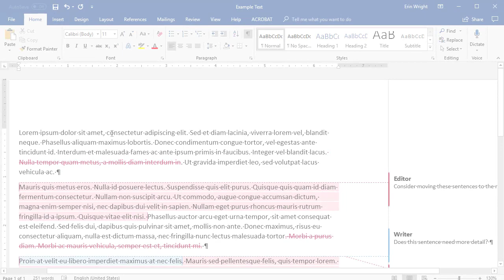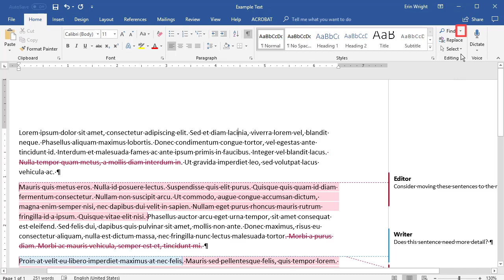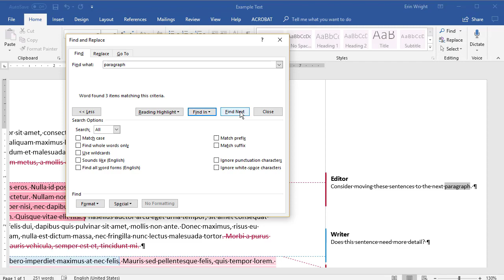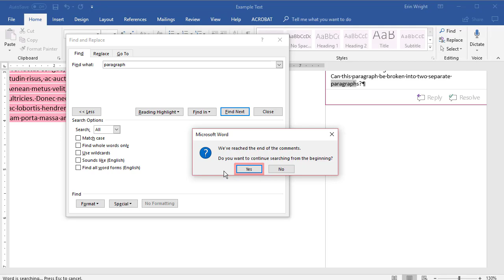How to Search within Comments in Microsoft Word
Learn how to quickly search within comments in Microsoft Word. These steps include an option to search all comments or comments from specific reviewers.

This tutorial was recorded in Word 2016. However, the steps apply to Word 2019, Word for Office 365, Word 2013, and Word 2010.

Chapters:
0:00 Introduction
0:46 Select All Comments or Comments from Specific Reviewers
1:19 Search within the Selected Comments